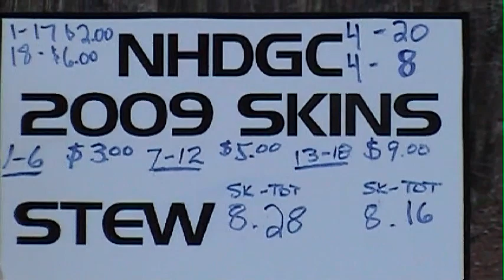New Hanover DGC 09 Am Skins Hole 12